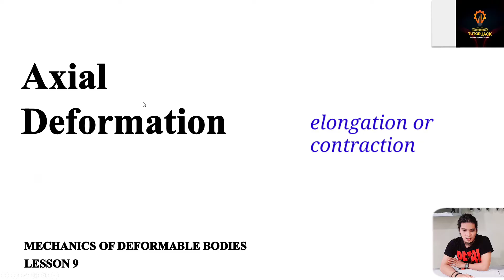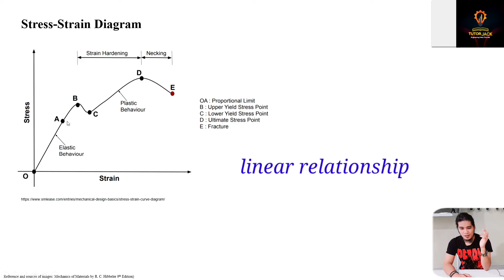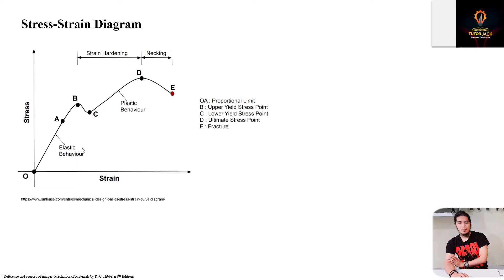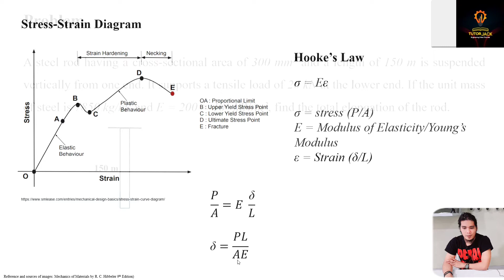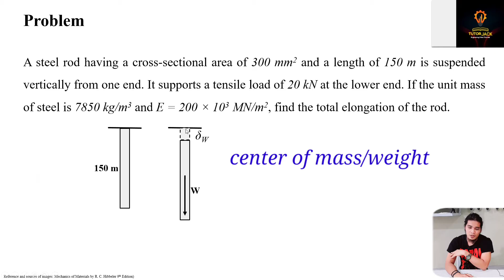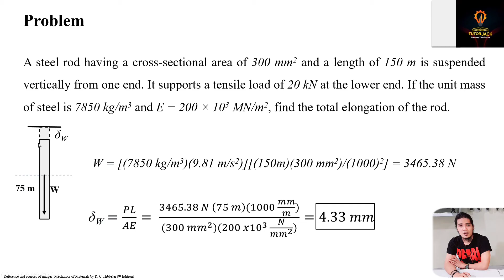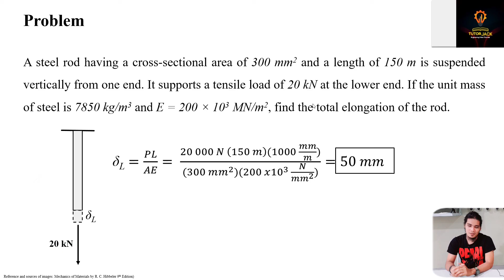Axial Deformation Intro and Sample problem | Mechanics of Deformable Bodies Lesson 9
Video description:
This video discusses the concept of axial deformation and solves a sample problem.

Sample Problem:
A steel rod having a cross-sectional area of 300 mm2 and a length of 150 m is suspended vertically from one end. It supports a tensile load of 20 kN at the lower end. If the unit mass of steel is 7850 kg/m3 and E = 200 × 103 MN/m2, find the total elongation of the rod.